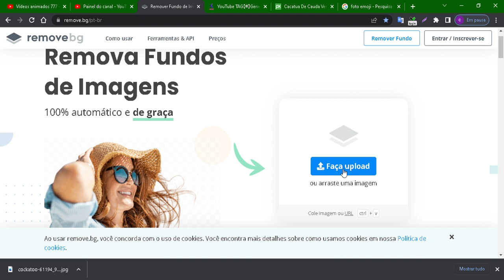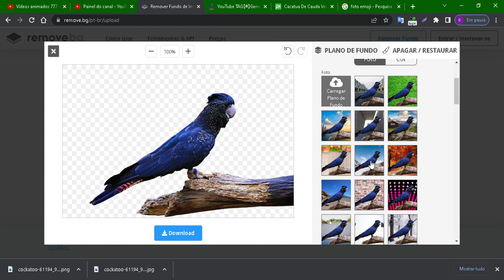🎬 SITE REMOVE BG 🎬 REMOVA FUNDO DE FOTO COM 1 CLIQUE 🎬 SEM PRECISAR DE PHOTOSHOP E CORELDRAW